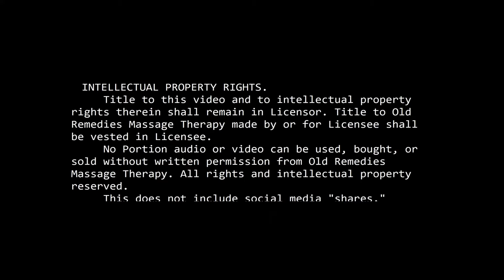Lake Blache Destination Massage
Where will you next massage be?